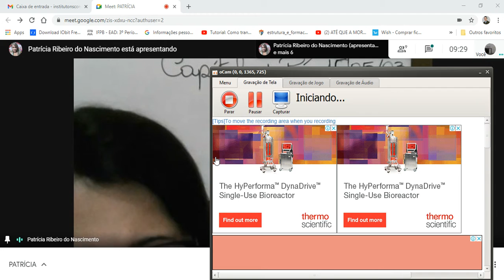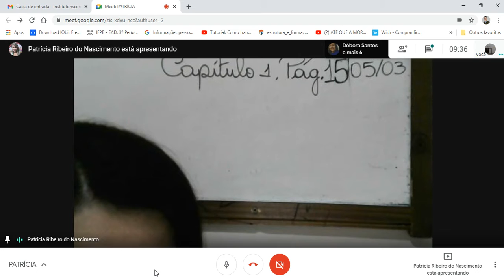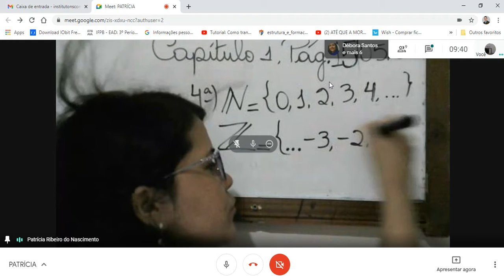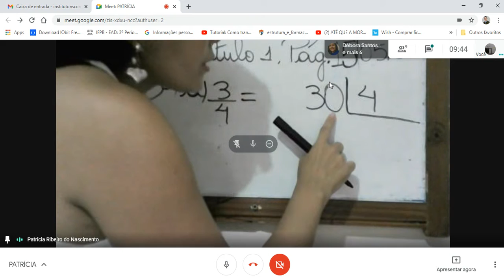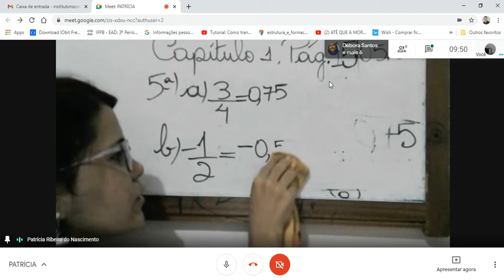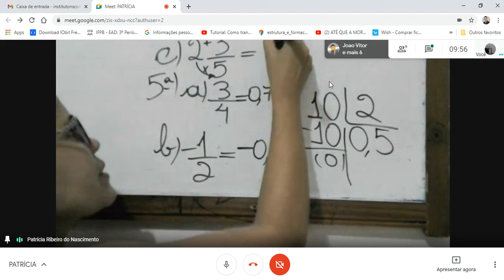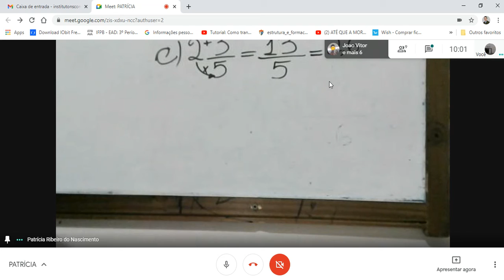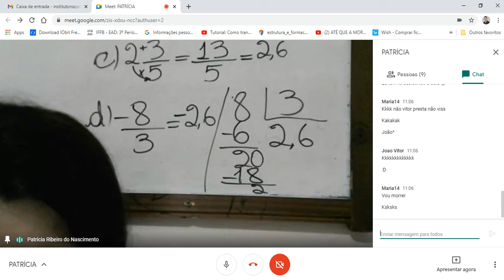Dia: 05.03.21. Disciplina: Matemática. Série: 9º ano. Atividade: No vídeo.